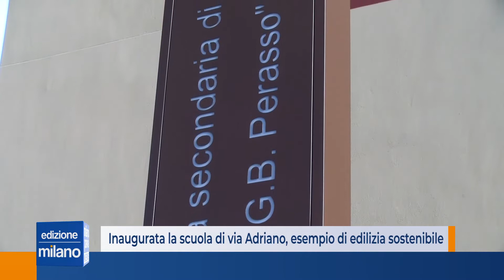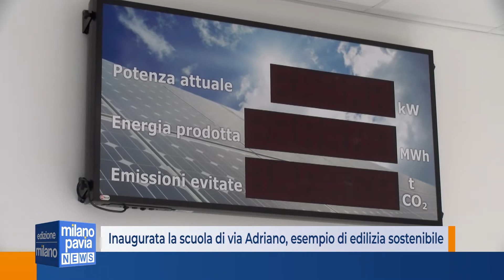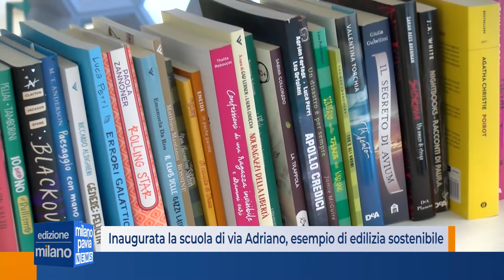Inaugurata la scuola di via Adriano, esempio di edilizia sostenibile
C’è voluto solo un anno per costruirla, ma il quartiere la stava aspettando da molto più tempo. È stata infatti inaugurata la nuova scuola media di via Adriano, nell’omonimo quartiere. Un taglio del nastro che in realtà arriva con qualche settimana di ritardo, dal momento che l’istituto è già frequentato da diversi alunni delle prime, che da settembre sono entrati nelle nuove aule. Per quest’anno saranno solo loro, dall’anno scolastico 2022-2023, si entrerà a regime, con numeri ben diversi.
Una scuola non solo spaziosa e colorata, ma anche all’avanguardia nel campo della sostenibilità ambientale: con la classificazione di ‘Edificio a impatto quasi zero’, la scuola ha l'etichetta degli edifici ad alta prestazione energetica con pannelli fotovoltaici, teleriscaldamento e un impianto di climatizzazione e ventilazione che garantirà caldo in inverno e fresco in estate. Costo complessivo dei lavori ammonta a 9 milioni e 375mila euro. Ed essere riusciti a completarla in appena un anno, secondo il sindaco Beppe Sala, è un segnale importante anche nella sfida per i fondi del PNRR.